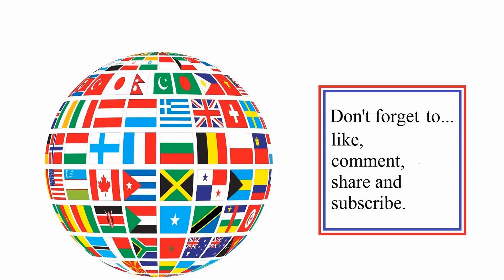Tyal - 1st time (attacking) battle in Mount & Blade II: Bannerlord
Looks like I am attacking Tyal for the first time here.

Recorded February 2023 (CE).

Bannerlord went live as of 25th October 2022 (CE).